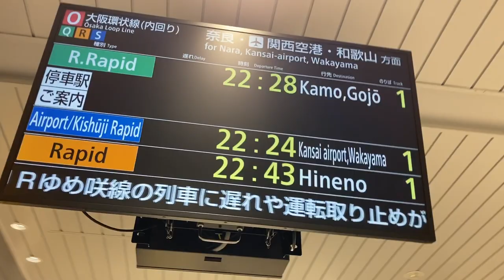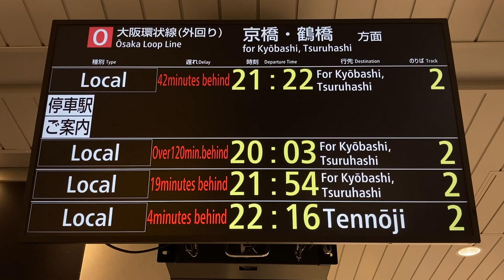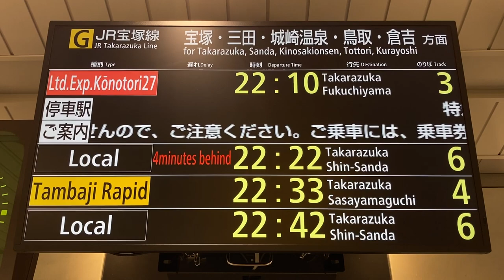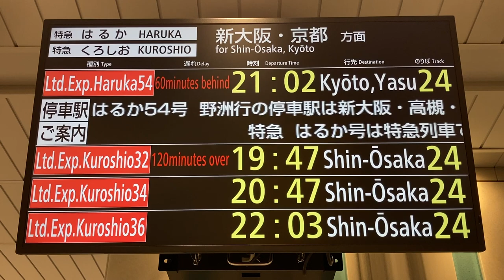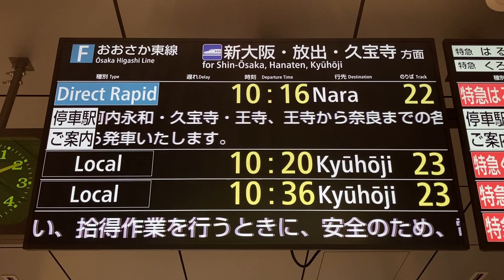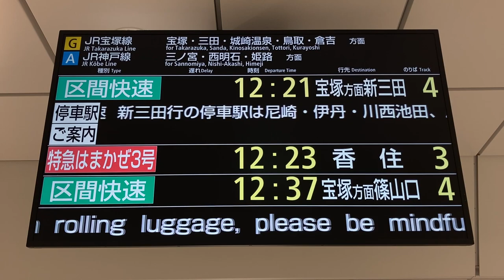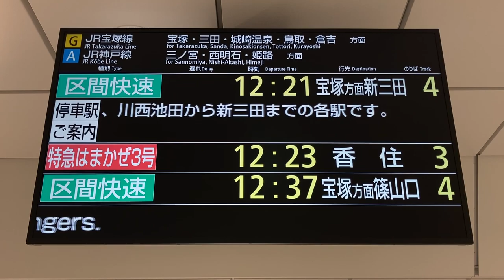【遅れ120分以上】JR西日本 大阪駅 西口・うめきた地下口 LCD発車標(発車案内ディスプレイ)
遅れ120分以上表示は 2:06 前後です。